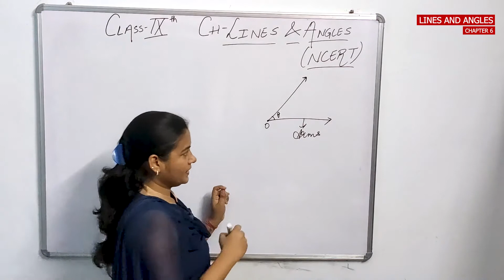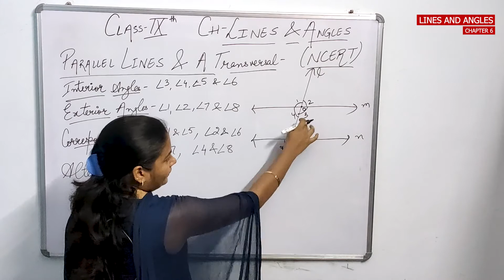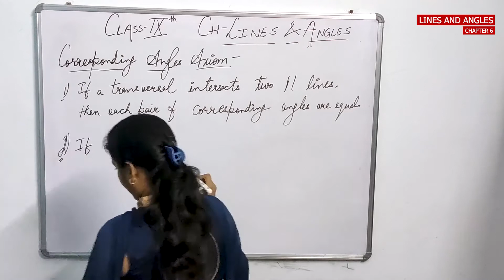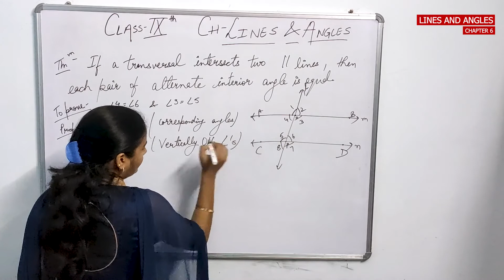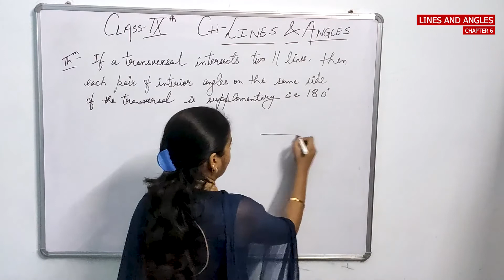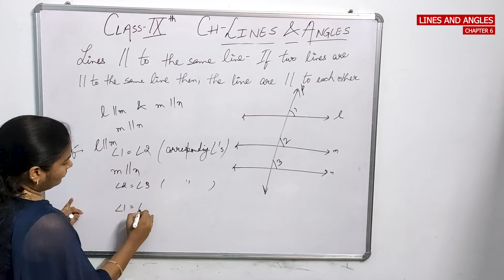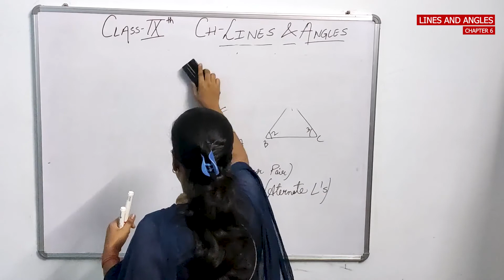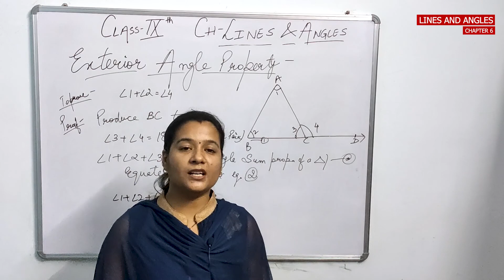Maths Learning Class 9 ::: Lines and Angles ( Part 2 of 2 )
Learning Maths is simple and easy . Based on latest school Curriculam this is complete video by experienced teachers to Learn Chapter 6 " Lines and Angles " for Class 9 students , sitting in safety and comfort of their homes.